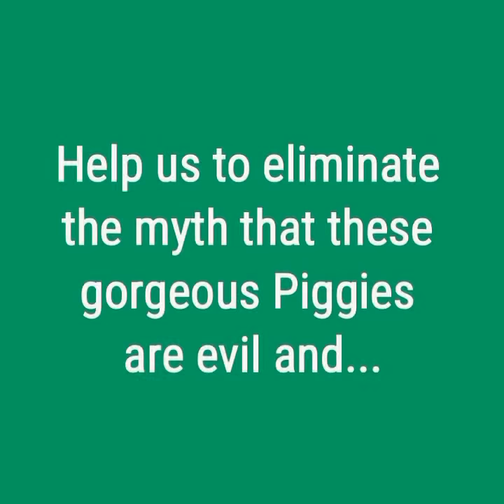Pink eyed Guinea Pigs - Miss Piggy's Guinea Pig Lair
Help eliminate the myth of Pink eyed Guinea Pigs